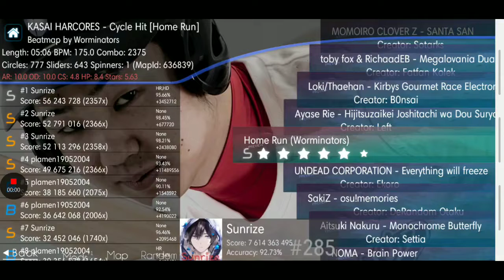Cycle hit HD HR Drag FC but cursor delay exists and i somehow survive it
I survived but my acc didnt feel too well XD